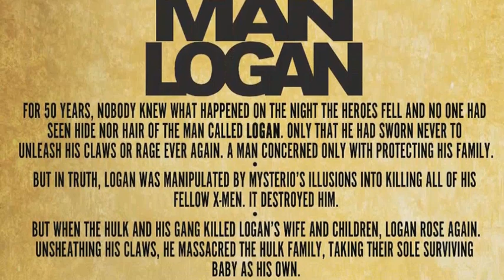Old Man Logan 1Secret Wars Review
Old Man Logan #1
Old Man Logan #1 Review

Writer: Brian Michael Bendis
Artist: Andrea Sorrentino
Publisher: Marvel Comics
Release Date: May 27, 2015

Enter the Wastelands...a realm where all heroes have been murdered by their arch-enemies, villains who now rule over the land with an iron fist. In the midst of this dystopian chaos, one man may make a difference...a reluctant warrior who was once the greatest mutant of all...a man known as OLD MAN LOGAN.

Review Credit:-
Word Of The Nerd - Sean Ian Mills